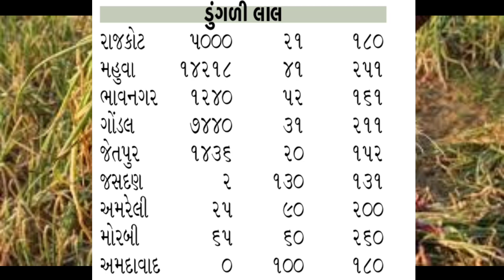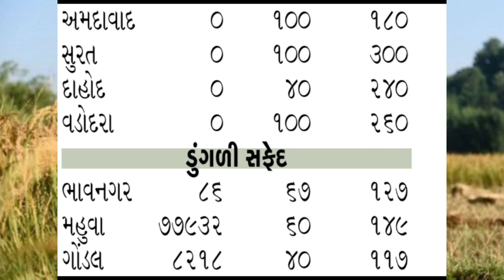Today Commodity Price Dungri | mahuva/bhavnagar/gondal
{Search keywords}

1) ડુંગળીના ભાવ
 2)Dungli na bhav
 3) આજના ડુંગળી ના બજાર
 4) આજના તાજા બજાર ભાવ
5) બજાર ભાવ આજના
6) રાજકોટ માર્કેટ યાર્ડના ભાવ ડુંગળીના
7) ગોંડલ માર્કેટ યાર્ડના ભાવ ડુંગળીના
8) મહુવા માર્કેટ યાર્ડના ભાવ ડુંગળીના
9) ભાવનગર માર્કેટ યાર્ડના ભાવ ડુંગળીના
10) ભાવનગરમાં ડુંગળીના ભાવ
11) મહુવામાં ડુંગળી ના ભાવ
12) ગોંડલમાં ડુંગળીના ભાવ
13)Rajkot Market yard
14)Gondal Market yard
15)Mahuva Market yard
16)Bhavnagar Market yard
17)Surat Market yard
18)Aaj na taja bajar
19) બજારભાવ
20) commodity price
21) commodity price dungli